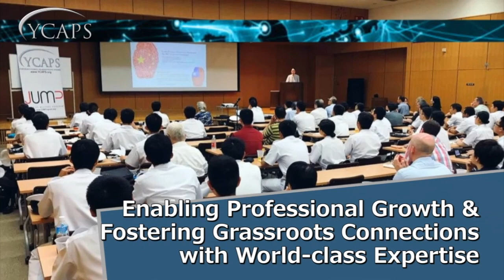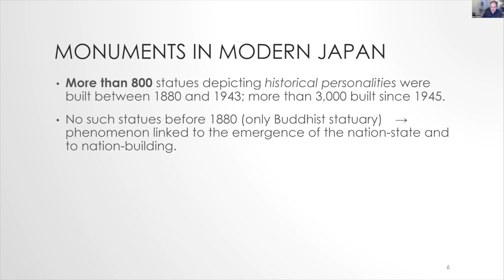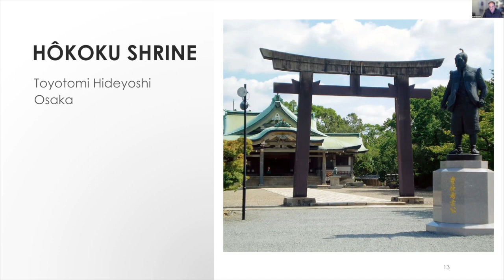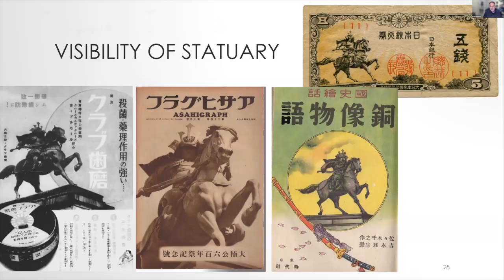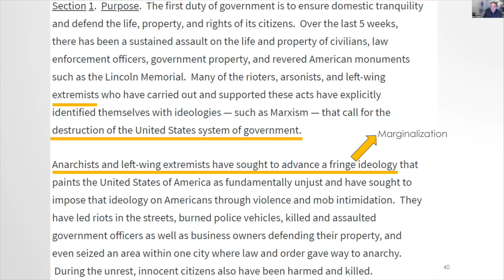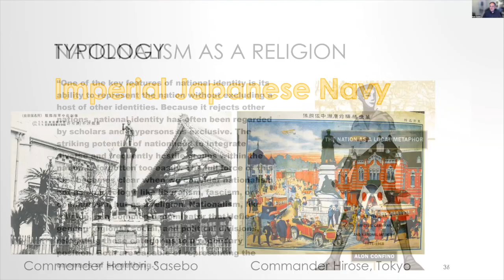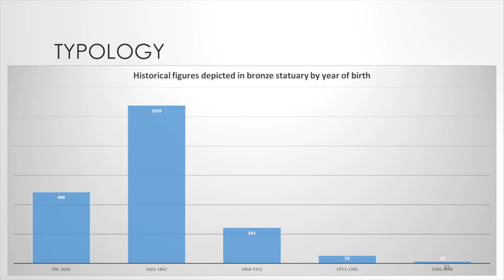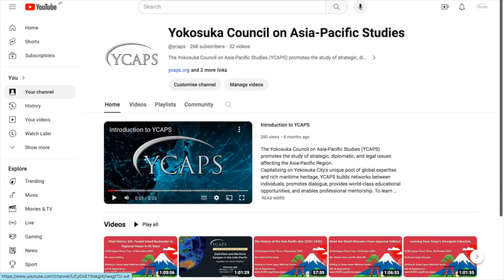Getting to Know Japan: Men in Metal: Public Statuary in Modern Japan - Dr. Sven Saaler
The Yokosuka Council on Asia-Pacific Studies presents the Getting to Know Japan Webinar Series that is recorded live on Zoom weekly on Tuesdays or Thursdays. For more information about the Getting to Know Japan Webinar Series and our upcoming events please visit our webpage.

This week, we hosted our thirty-ninth and final recorded webinar in partnership with The Japan Foundation, New York on "Men in Metal: Public Statuary in Modern Japan" with Dr. Sven Saaler.

Dr. Sven Saaler is Dean of the Graduate School of Global Studies (GSGS) and Professor of Modern Japanese History at Sophia University in Tokyo as well as a member of the Steering Committee of the National Institutes for the Humanities (NIHU). After earning a Ph.D. in Japanese Studies and History from Bonn University, he held positions at Marburg University, the German Institute for Japanese Studies, and The University of Tokyo. He is author of Politics, Memory and Public Opinion (2005) and Men in Metal. A Topography of Public Bronze Statuary in Modern Japan (2020) as well as co-author/co-editor of Pan-Asianism in Modern Japanese History (2007), The Power of Memory in Modern Japan (2008), Pan-Asianism: A Documentary History (2011), Kiki no jidai to ‘chi’ no chōsen (2018), and the Routledge Handbook of Modern Japanese History (2018).

We welcome you to visit the YCAPS website to register for our webinars if you would like to watch them in real-time.